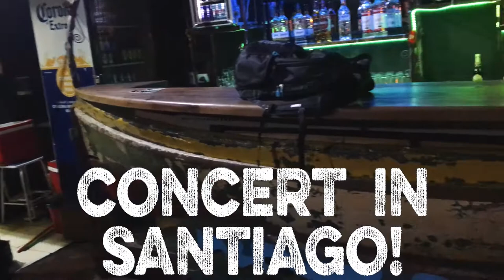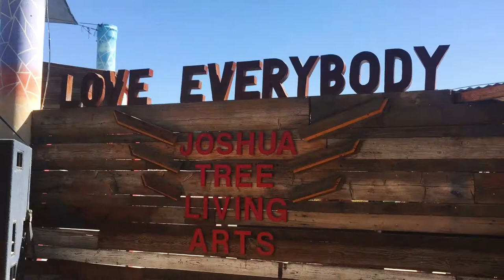TRAD.ATTACK! VLOG US & Chile tour: from Chile to the desert!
Camera: Trad.Attack!
Editing: Otto Kaarel Altroff
Producer: Sandra Vabarna & Trad.Attack!

*During the period 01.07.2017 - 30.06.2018,  Folk Massidesse LLC receives support from the European Union Regional Development Fund’s project “Developing export activities in the creative industry”. The aim of the project is to develop export activities of the band Trad.Attack! during 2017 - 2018.